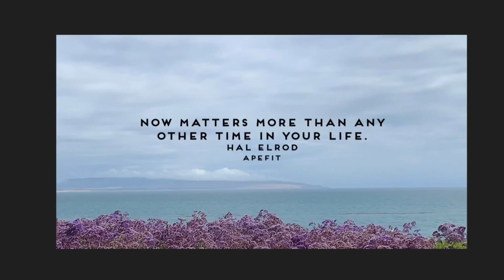Now matters more than any other time in your life. Hal Elrod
Now matters more than any other time in your life.
Hal Elrod